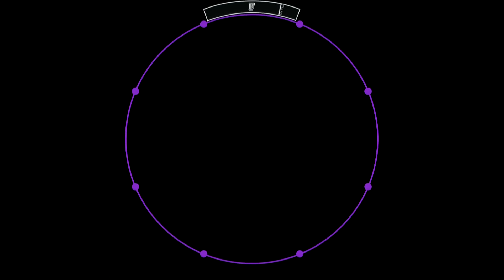【maimai外部出力(60fps)】Kattobi KEIKYU Rider MAS AP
みんなの評価はいまいちだけどぼくはこの譜面好きです

リクエスト等はコメント欄ではなく、こちらにお願いします。